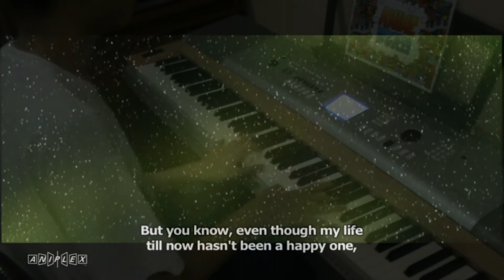Bakemonogatari ED - Kimi no Shiranai Monogatari (Piano) [Full Version]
Hii!!

This is my very first video on youtube, since I'm new here, I hope I can get along in here well XD
This Kimi no Shiranai Monogatari is pure my own arrangement... Well, maybe not, I've been inspired by Animenz since a long time ago, I wanna be like senpai XD. Yes, my skill is not very good, but at least I tried. Many mistakes can be heard though...

I will be uploading more videos to youtube as often as I can. I hope I can get to know more anime pianists at youtube either, you guys always be my inspiration...

LATER